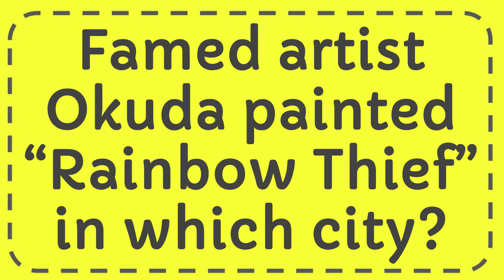Famed artist Okuda painted “Rainbow Thief” in which city?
Famed artist Okuda painted “Rainbow Thief” in which city? NEW VIDEO#